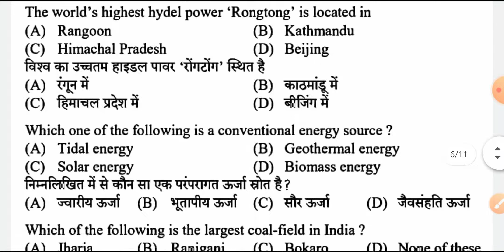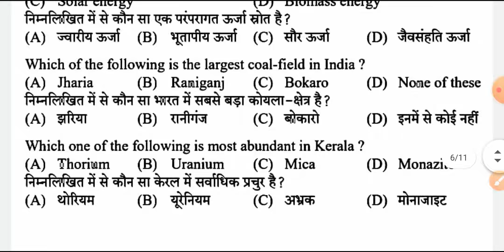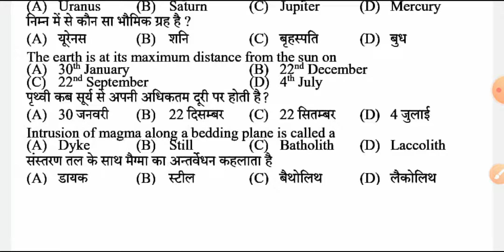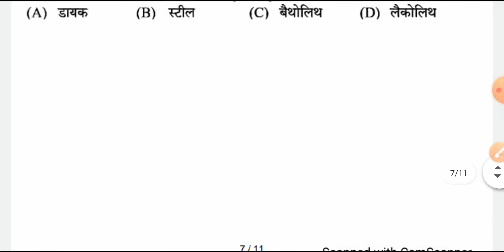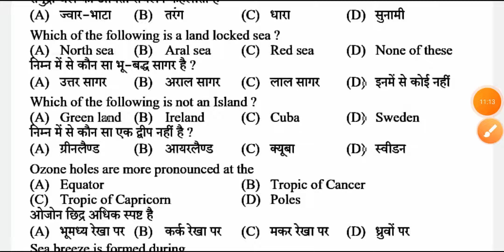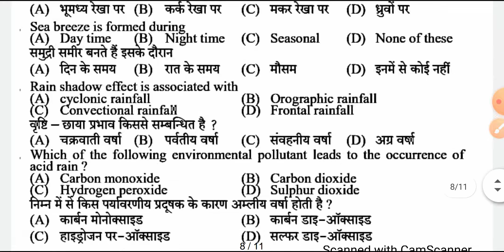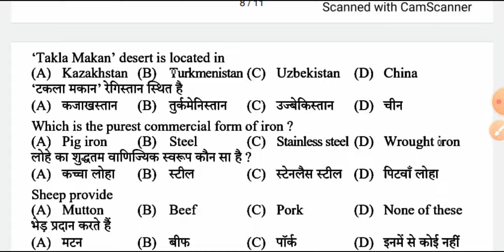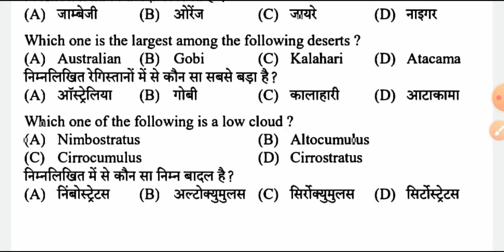Hpssc Hamirpur द्वारा पूछे गए Geography के प्रशन PART 02 As Per Official Answer Key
hpssc previous year question answer geography series part 02